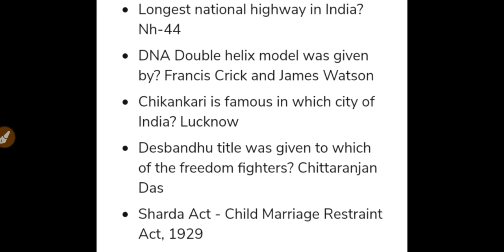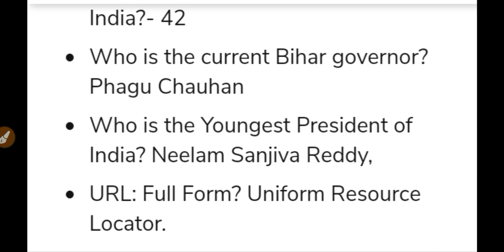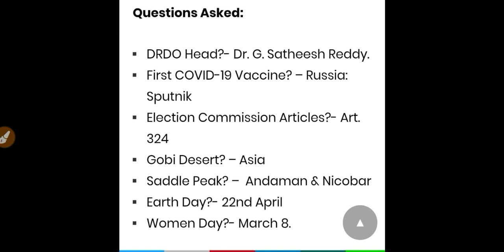( 28.12.2020 ) RAILWAY NTPC SHIFT 1 -EXAM ANALYSIS தமிழில் # 28.12.2020 NTPC GK கேட்கபட்ட கேள்விகள்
IN THIS VIDEO WE ARE GOING TO EXPLAIN 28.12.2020 RRB NTPC EXAM ANALYSIS IN TAMIL # THIS VIDEO IS VERY USEFUL FOR RRB NTPC EXAM ASPIRANTS #